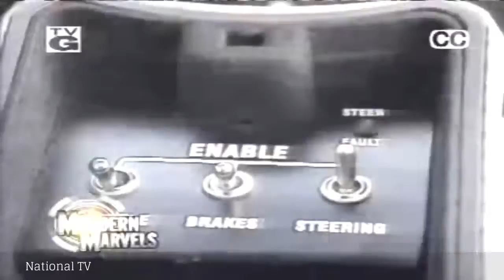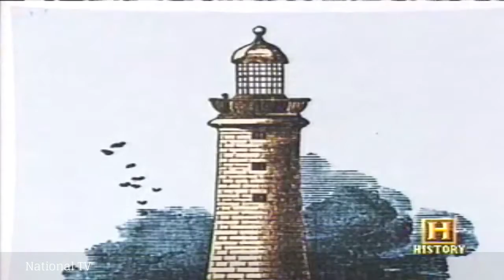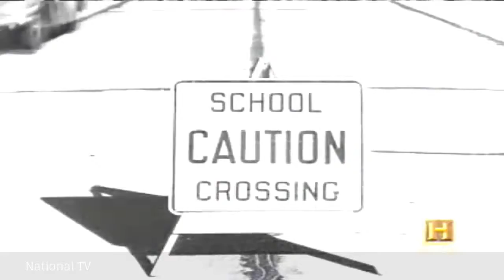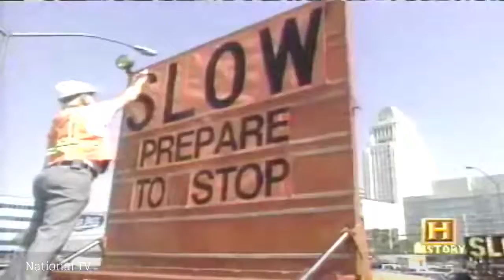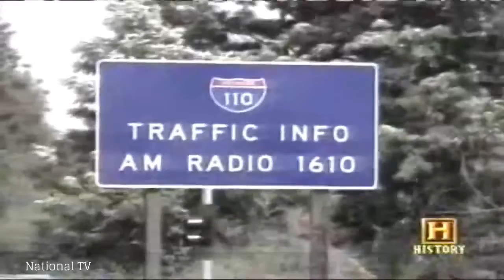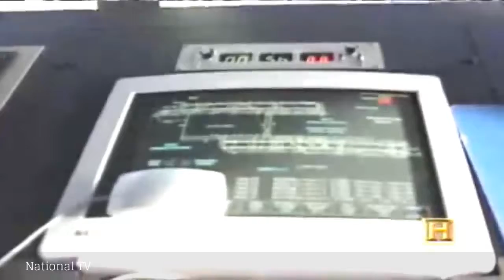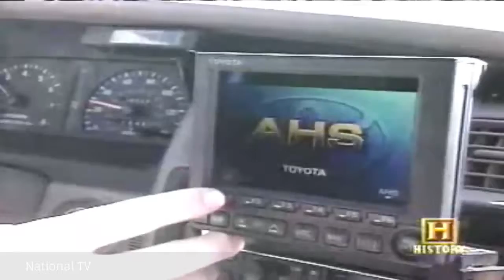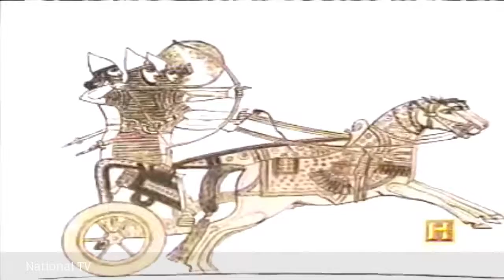The Intelligent Transportation System National TV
The Intelligent Transportation System - National TV Traffic on roadways might contain pedestrians, ridden or herded pets, vehicles, streetcars, buses and also other conveyances, either one.

The Intelligent Transportation System - National TV Traffic on roadways might contain pedestrians, ridden or herded pets, vehicles, streetcars, buses and also . Transport systems only.